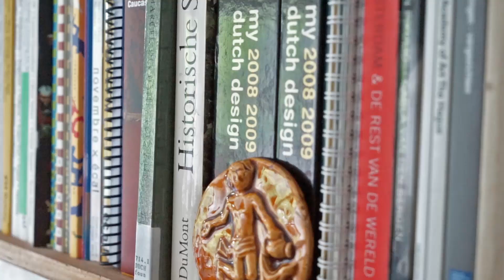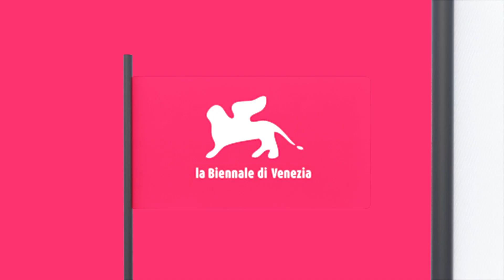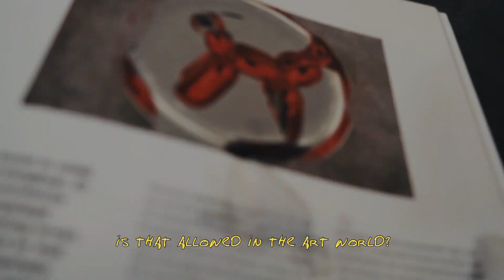Jonathan Touchy - Is This What I Want?